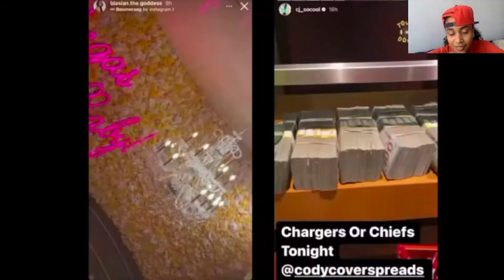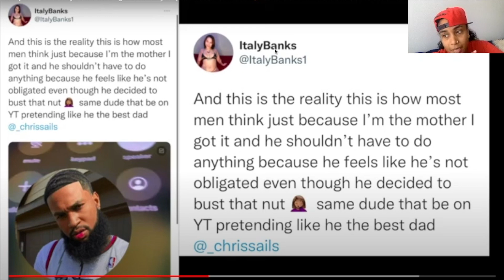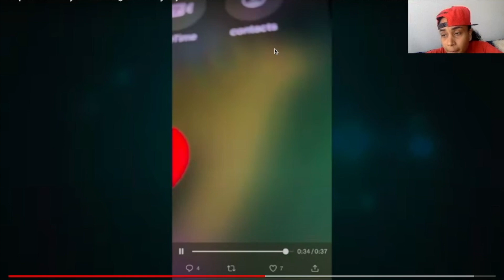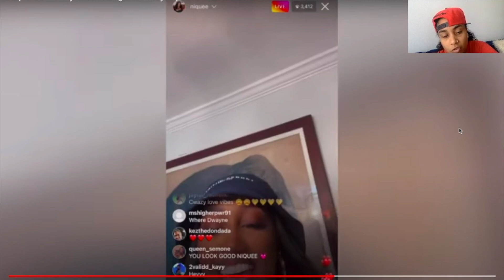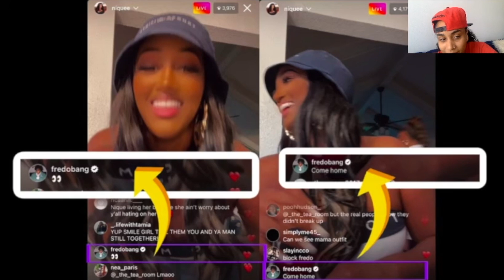CHRIS SAILS VOICE RECORDINGS EXPOSED BY HIS BABY MAMA *IT’S TIME TO TAKE THIS TO COURT*